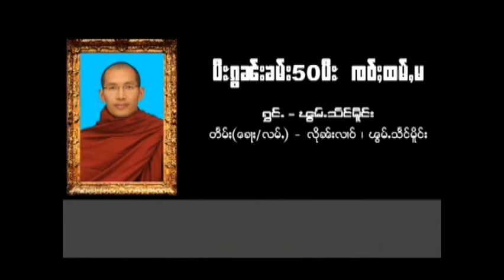ပီၵွၼ်းၶမ်း 50 ပီ ၸဝ်ႈၶူးလူင် Prof. Dr. ၶမ်းမၢႆ ထမ်ႇမသႃႇမိ